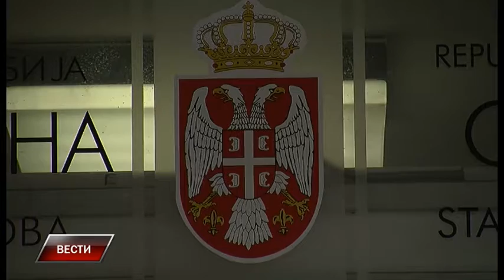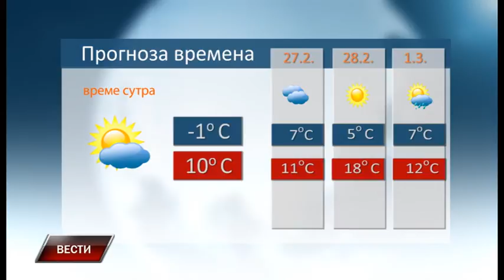Vesti 25 2 2017